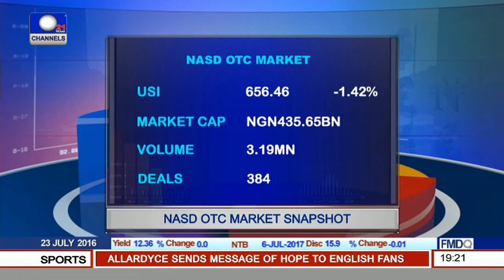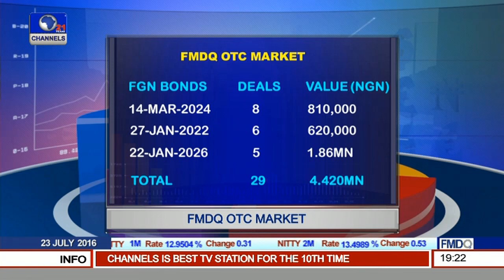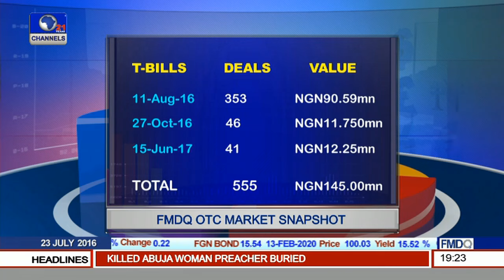Capital Market: Focus On Earnings Review Pt 2